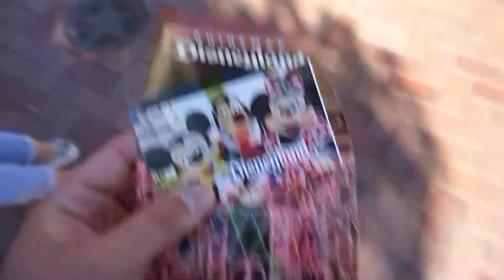IS DISNEYLAND THE HAPPIEST PLACE IN THE WORLD???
Welcome to LRP!!! In this video, my best friend surprise me by going to Disneyland for free!!! I did another vlog in Disney before, but it was laggy, but Ill make it up to you guys by this video!!! Enjoy!!!